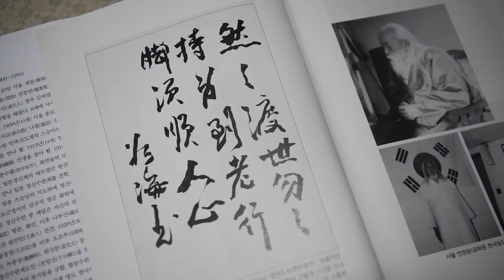CHANNEL봉황TV 출연진 인사말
CHANNEL 봉황TV는
1980년대 "단" 이라는 소설에 실존 인물로 등장해 수 많은 사람들의 이목을 집중 시켰던
"봉우 권태훈"선생의 문하생들과 함께 개설한 유튜브 채설입니다.

1) 백두산족에게 고함
“백두산족에게 고함” 에서는 봉우 권태훈선생의 육성 강연이나, 그의 “수필집” “시집” 등에 그가 남기고 간
우리민족에게 전하는 메세지라던지 혹은 후학들이 정신수련하는데 도움이 되는 좋은 문장들을 추려
영상으로 재 구성해 보는 코너입니다.

2)정재승의 “도담만담”
“도담만담”에서는 “봉우 권태훈”선생과 관련된 분들은 물론 계룡산과 전국 각지에서 정신수련을 하고 있는 그의
문하생들을 모시고 수련에 대한 다양한 이야기를 정재승씨와 함께 도담과 만담 형식으로 진행하는 코너입니다.

 3)안기석의 “천부경의 비밀”
“천부경의 비밀” 에서는 천부경의 시작과 유래 그리고 대학, 중용과 천부경과의 관계,
그리고 호흡수련과의 관계, 또한 천부경속에 들어있는 복희역, 주역, 금화정역 등
그 속에 숨어 있는 비밀에 대해 천부경 연구가인 안기석씨를 통해 이야기를 들어보는 코너입니다.

4)조선 최고의 도학자 “구봉 송익필을 만나다”
“조선 최고의 도학자 구봉 송익필을 만나다” 에서는 그동안 역사의 뒤안길에  가려져있던 조선 최고의 도학자이자,  대문장가요,  대도인이었던 "구봉 송익필" 선생에 대해 김창경박사 와 함께 재 조명해 보는 코너이다.

     1. HEAVENLY JOY(하늘의 기쁨)
     2. NEW WAVE
     3. BIG WAVE